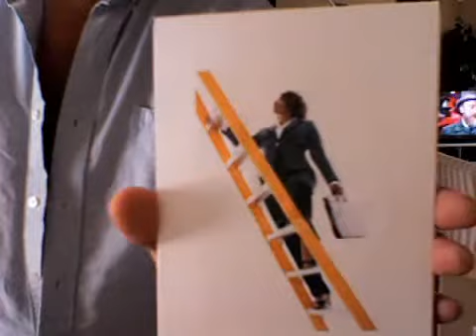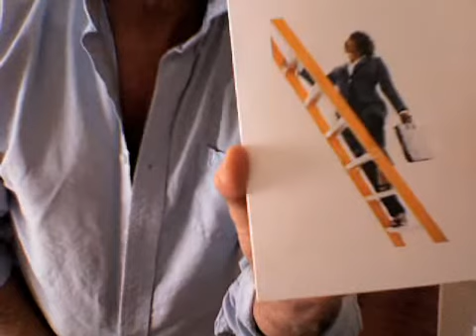Spiritual "truths" - The Journey To Wherever You Are Going!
A selected Spiritual greeting card - a song clip and written word -

Visit -